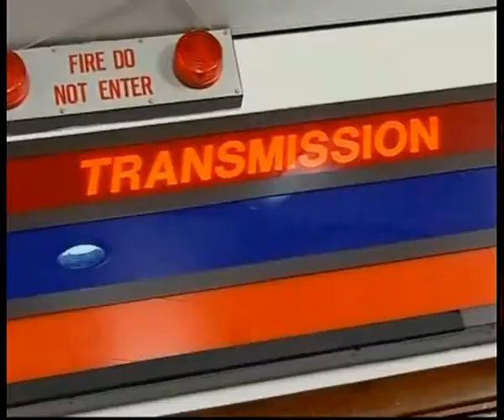14/12/09 Pt 1 of 5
fsuy